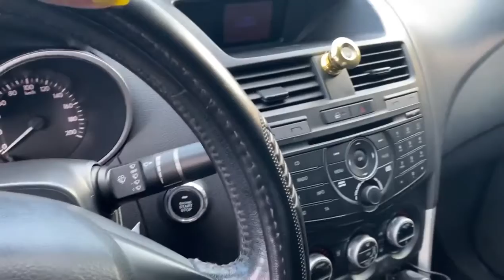Lê Hương Mới Về Bán Tải Mazda BT50 Giá Rẻ